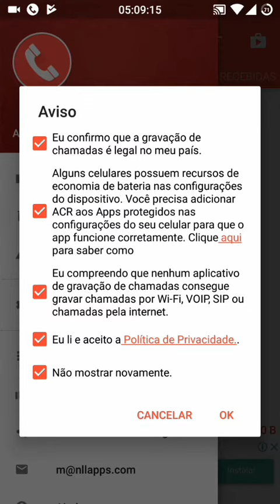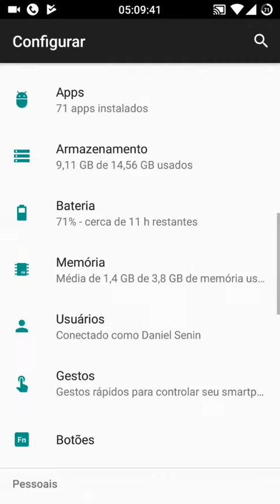Melhor gravador de chamadas que existe Android 7.1.2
Canal parceiro Thiago gamer novo vídeo gravador novo